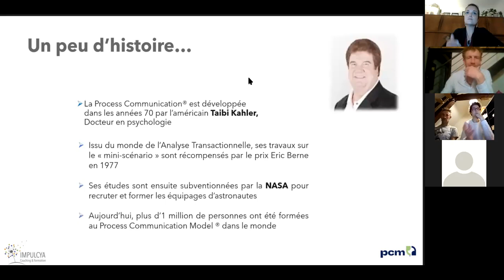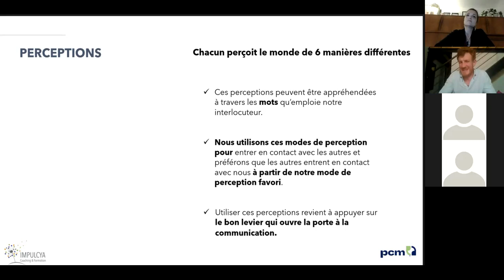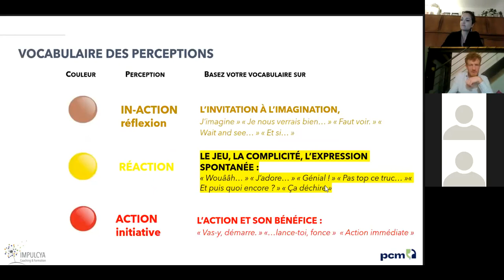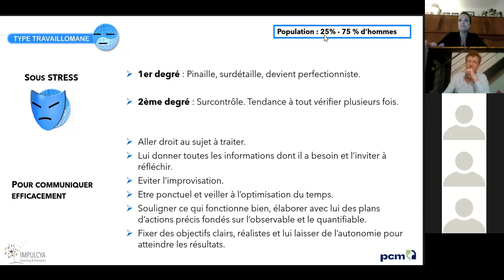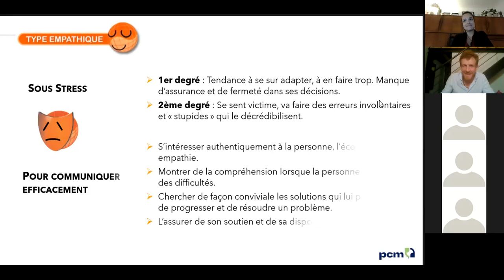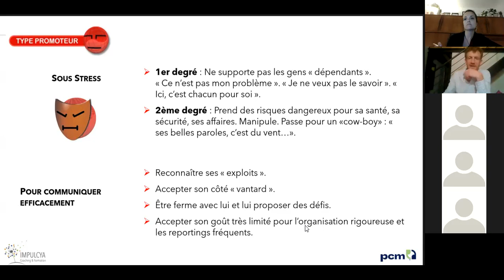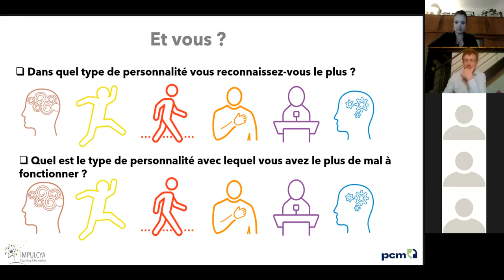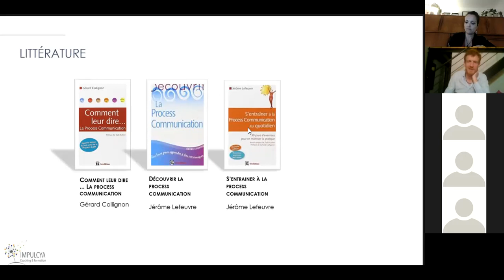Atelier découverte du process communication model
Le Process Communication Model décrypte les éléments fondamentaux des comportements humains. Il a été crée par le psychologue américain Taibi Khaler, en collaboration avec la Nasa. Cyril Robat, Coach Professionnel et Formateur certifié Process Communication  Model vous accompagnera pour développer vos compétences ou votre transformation professionnelle. Avec la participation de Emeline Bosset  membre du Rucher Créatif. Le site de Cyril Robat : IMUPLCYA